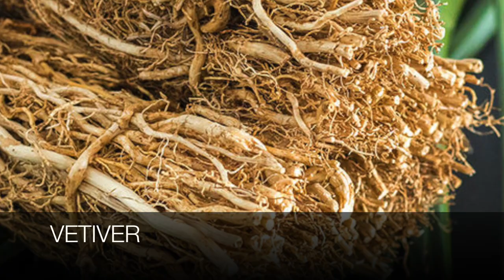Davidoff Cool Water for men review 2019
A fall from grace - Davidoff Cool Water has been out for 31 years already. With all the childhood memories & nostalgia connected with this, Alex dives deep & compares the notes of the vintage vs the current formula. Buried lifeless in its sunken glory, let's take one final glance at the main reasons why we should all put this tired legend to rest.